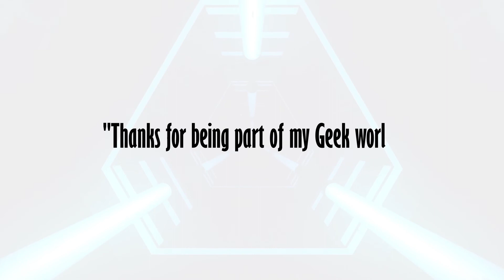Mother Tsu's UA Tales - Little Red Riot Hood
Not your grandma's big bad wolf.